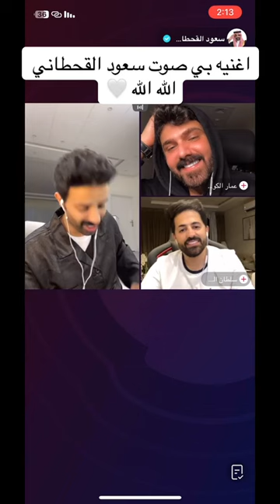اغنية بصوت سعود القحطاني مع عمار الكوفي 🔥🤍